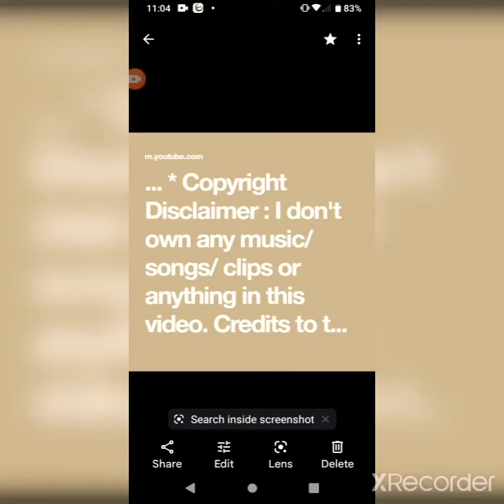VS BOSKOE 💯 COUNTDOWN ⏳🥊